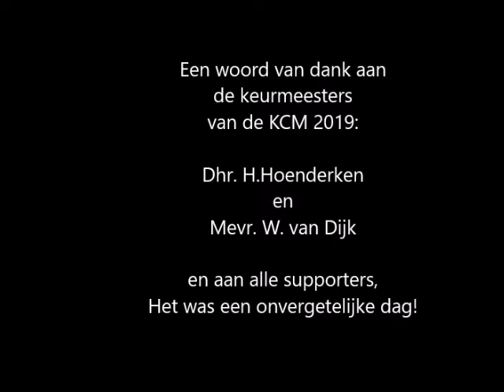NNFC KCM Winnares 2019: Camée v.d.Turfhoeve